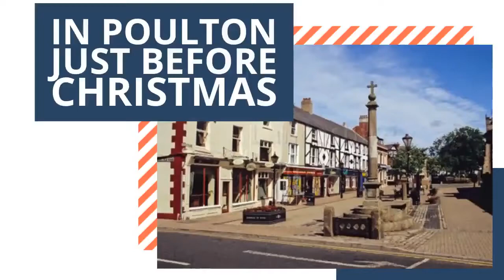Bring back the stocks for drunks?